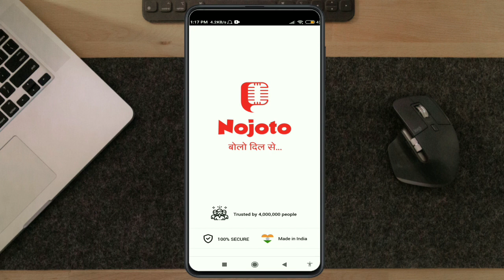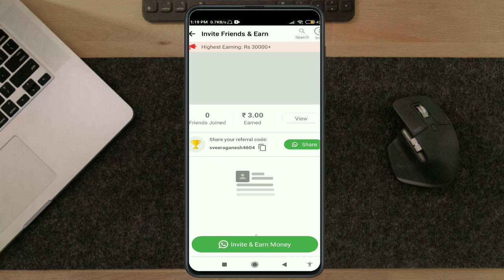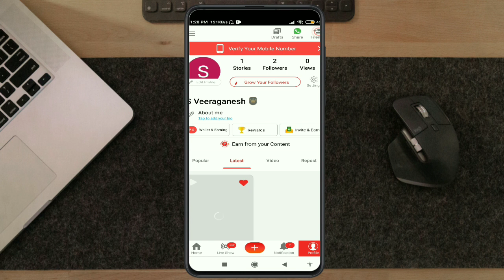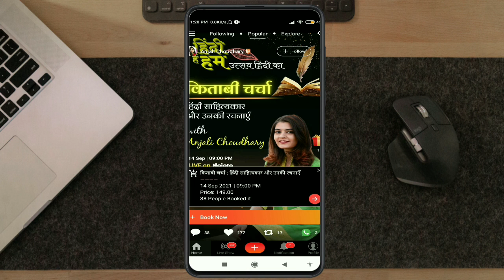How to earn money online without investment telugu | how to make money online in telugu 2021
Join & Get Cash Now 😍

Please feel free to leave me a notice if you find this upload inappropriate contect me personally if you are against an upload which you may have rights to the music, instead of contacting youtube about a copyright infringement. Thankyou

click and earn paytm cash
click and earn apps
loom solar
earn money without investement
Freelance Jobs
Typing Jobs
Online Jobs
freshers jobs
typing jobs from home
10th pass jobs
12 th pass jobs
Freelance Jobs
Admin Jobs
Earn Good Income
Fresher Jobs